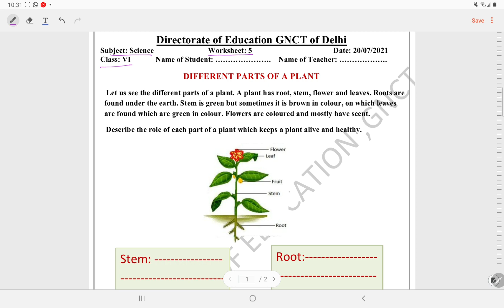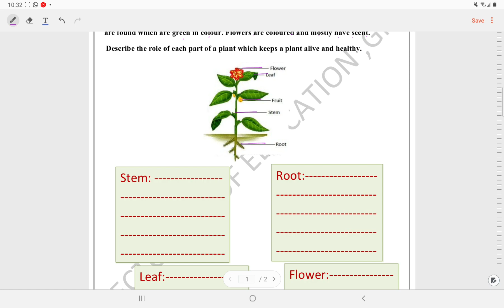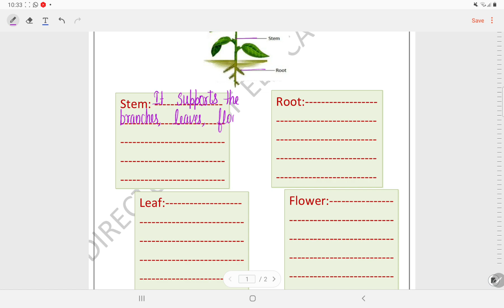DOE Class 6 Science Worksheet 5 (20/7/21) Topic: Different parts of a plant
DOE WORKSHEET
Worksheet 5